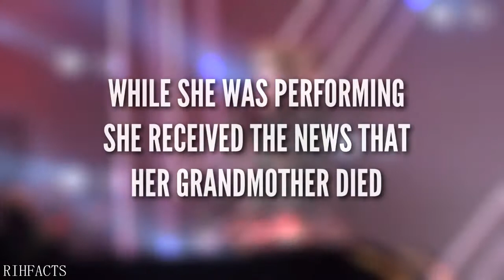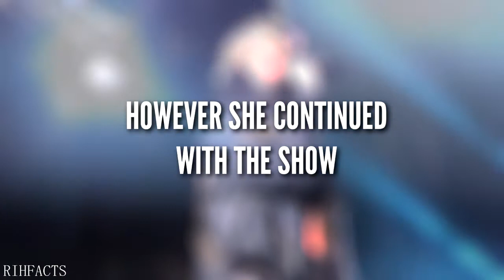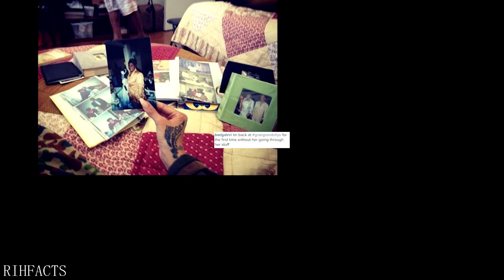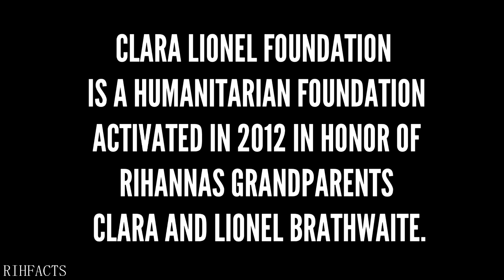RIHANNA AND HER GRANGRANDOLLY